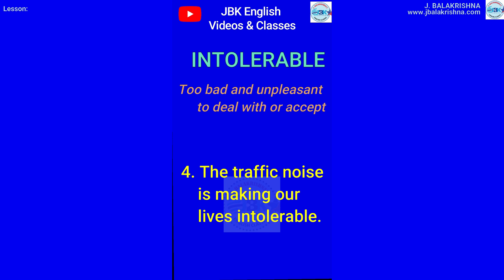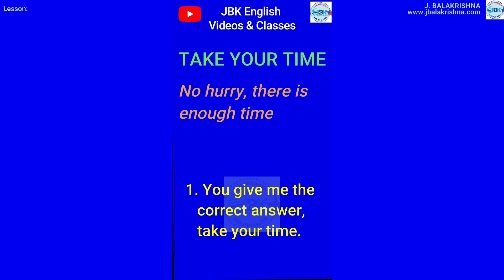Learn English in One Minute - 06 ( In English ) by JBK English Videos and Classes.